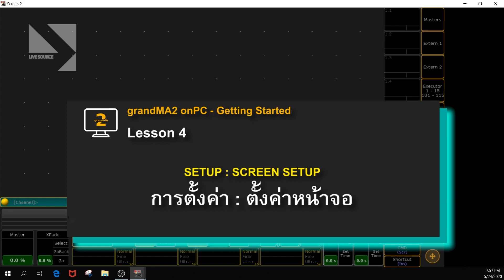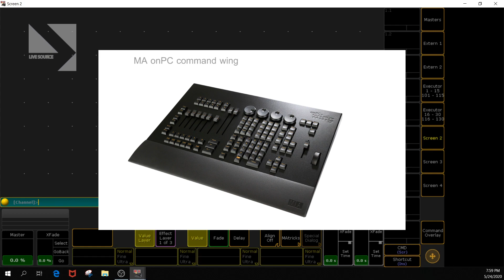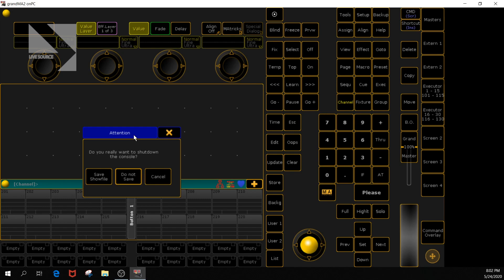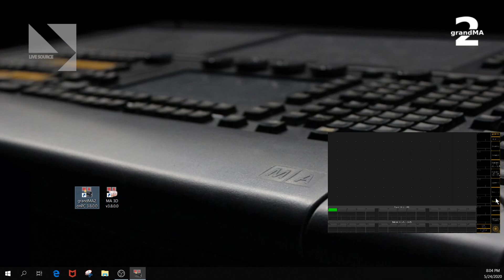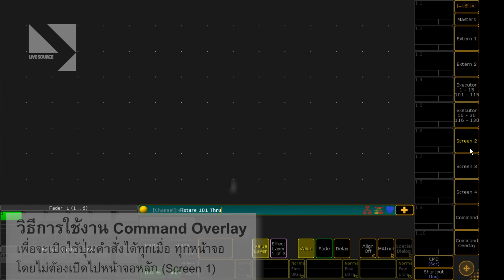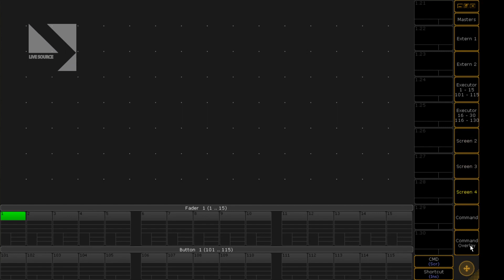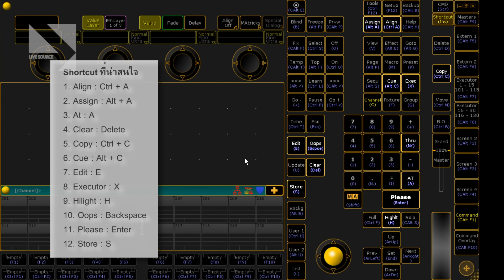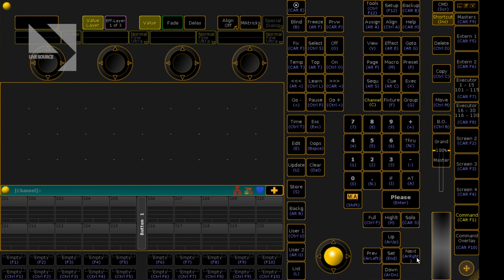LSO gMA2onPC 01Get 004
Intro 004 บอร์ดโปรมแกรมแสง gMA2onPC
การตั้งค่าหน้าจอ 2